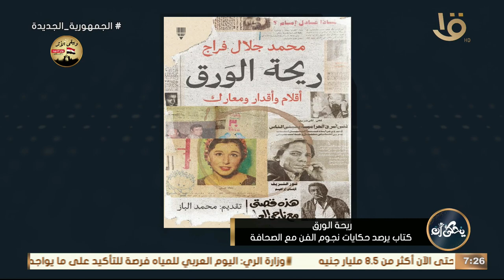يحكى أن | ما الجديد الذي قدمه الكاتب محمد جلال في كتابه "ريحة الورق"؟